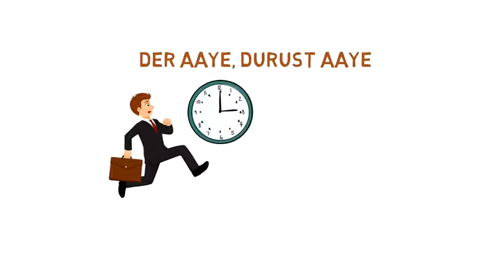TIME MANAGEMENT AT WORK PLACE HINDI YEBOOK #4